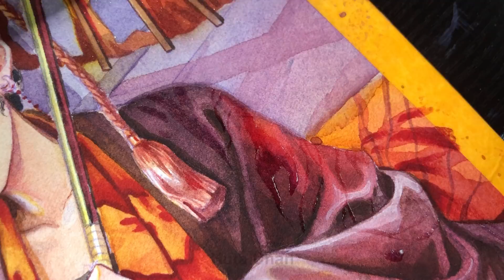Redraw Kid's Painting - Traditional Style | Huta Chan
I got this idea right after seeing the child's painting. So, let's see how I draw it!